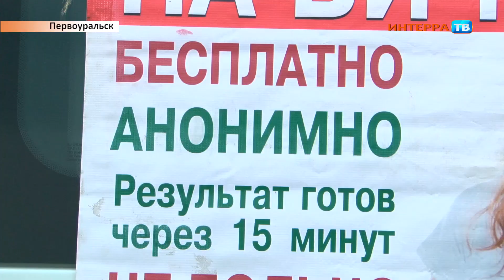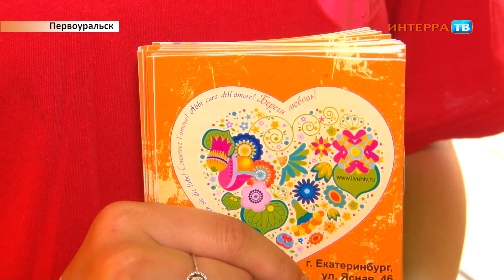Тестирование на ВИЧ 11 07 18